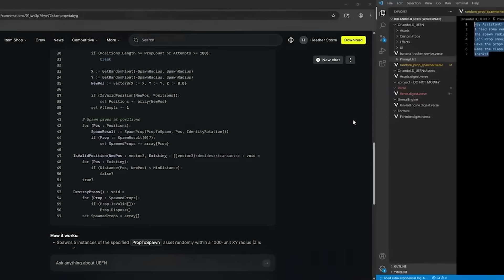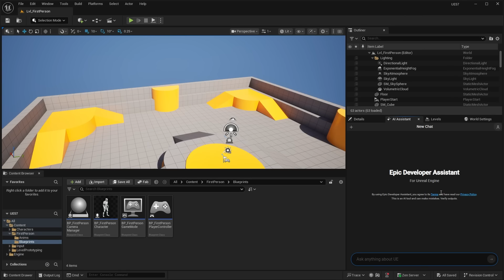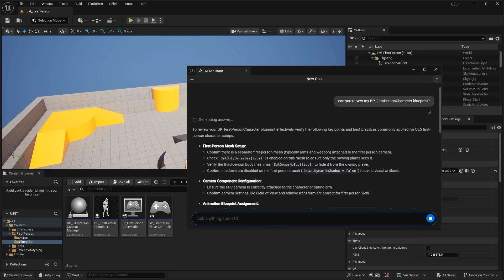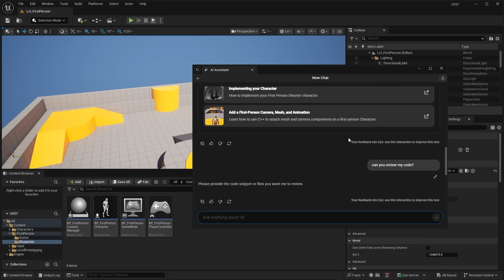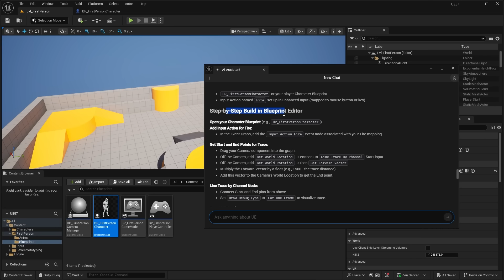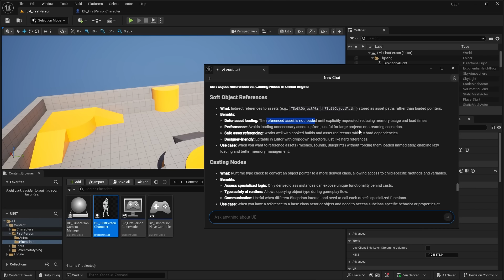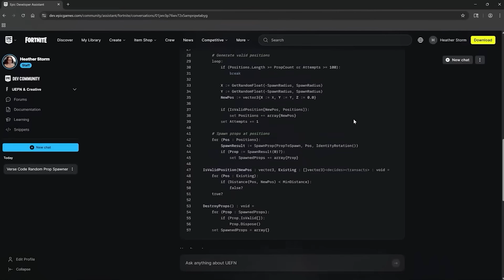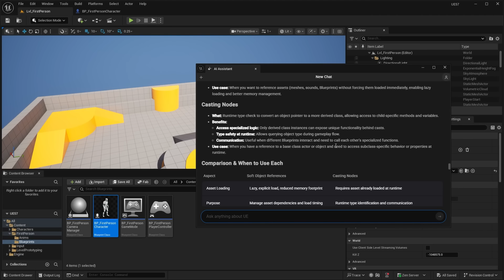Unreal Engine 5.7 NEW AI Assistant Plugin Tutorial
Hello guys welcome back to another video. In this video we'll be checking out the brand new AI Assistant Plugin built into Unreal Engine 5.7 that just came out the other day. Unreal Engine 5.7 preview 1 is available to download, and the release date is likely next month (October). In this build it includes an AI assistant plugin that can explain certain features of UE5. It does not have access to your project though, and cannot review your project directory, files or code. Let me know what you guys think about this down in the comments below!